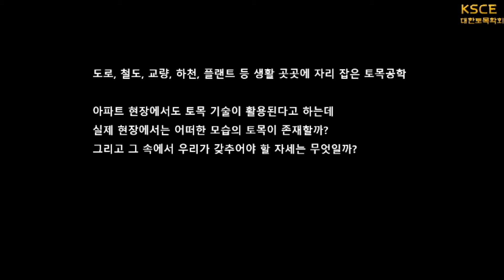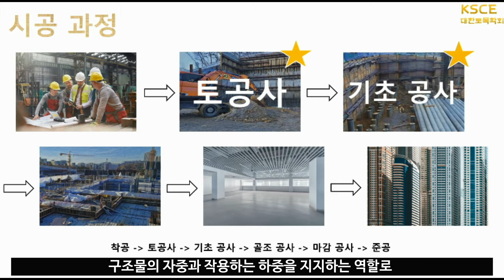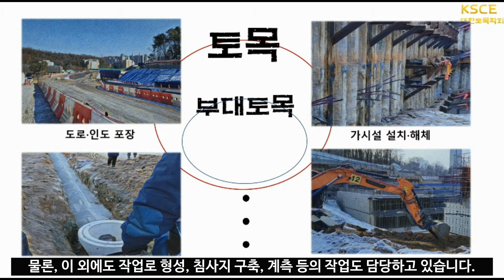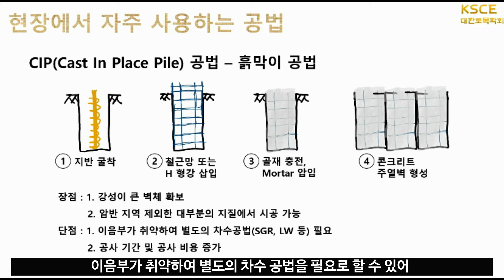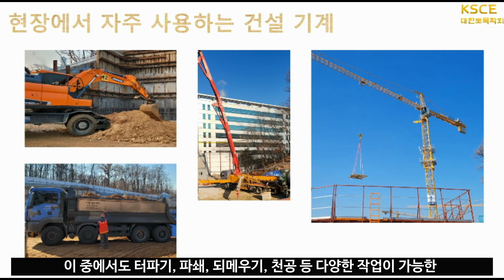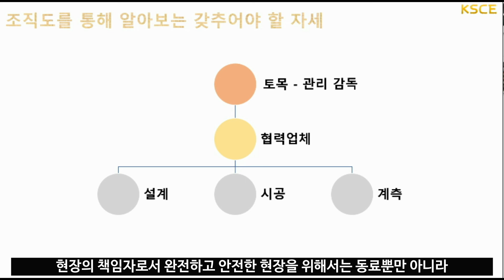[2022 토목공학 UCC 경진대회 제출작품] 선배가 알려주는 토목 이야기 - 아파트 현장에서의 토목 : 부대토목